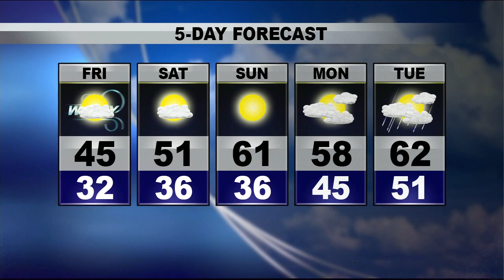Weekend Weather Forecast (11/12/15)